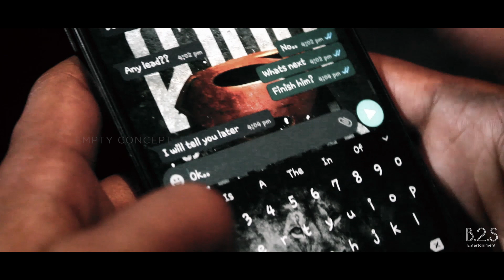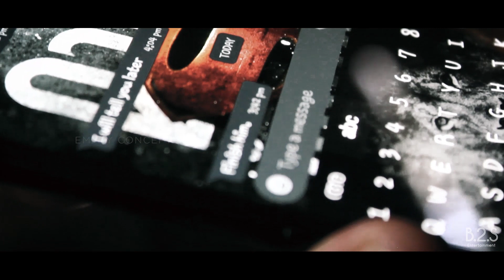EMPTY CONCEPT #1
⚠️ Because of some copyright issues we are forced to remove the Background music, so at some portions there is no sound, we are extremely sorry. you can watch it in our FB page 👇

Direction, Cinematography & Cast  : Aravind Haridas & Anand Haridas

Special Thanks to my brother Joseph for the Camera, and Vishnu Biju for technical support.